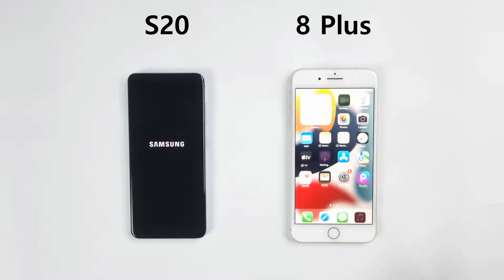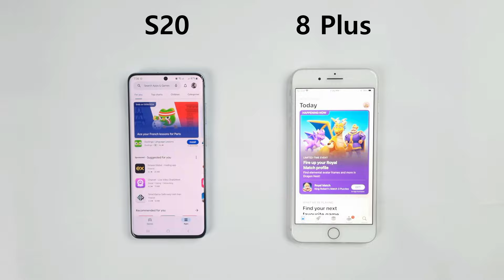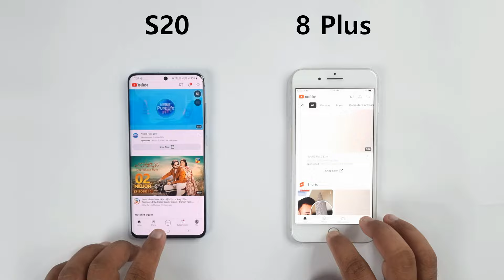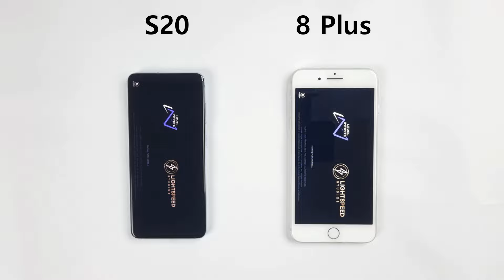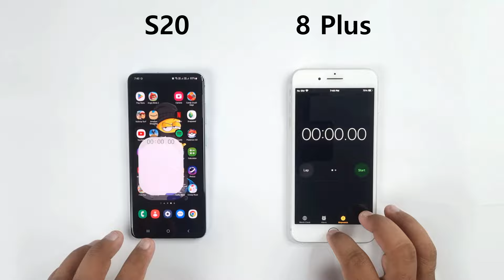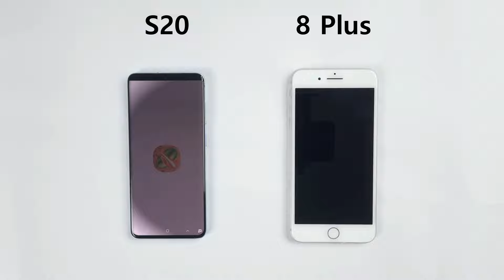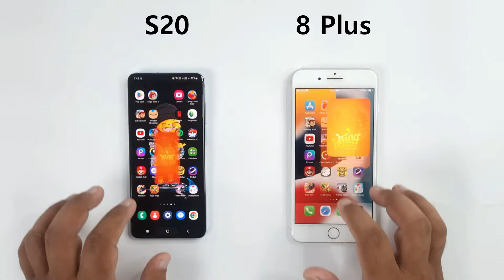iPhone 8 Plus vs SAMSUNG S20 - 2024 Speed Test;